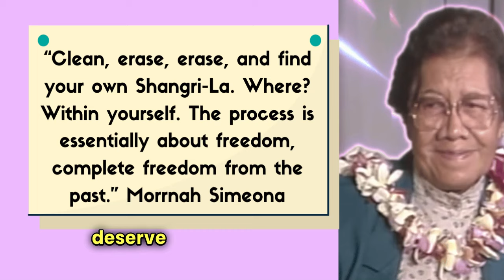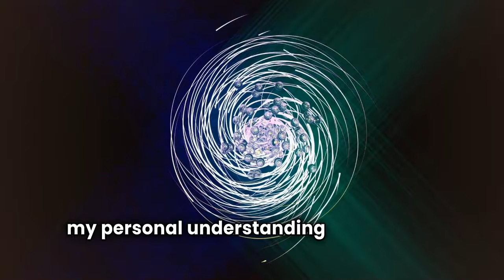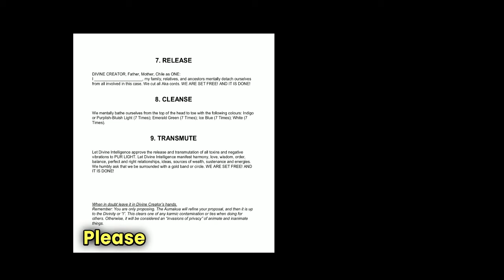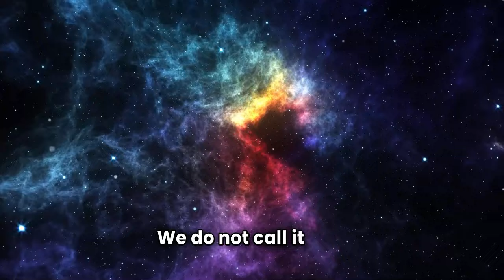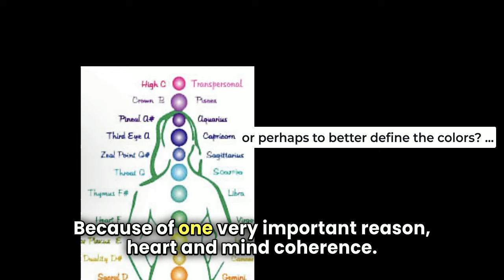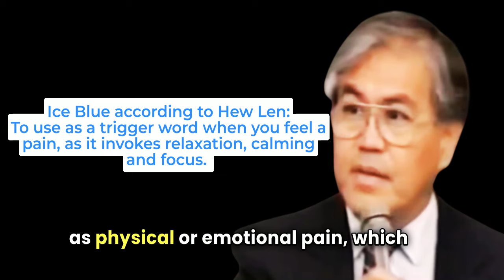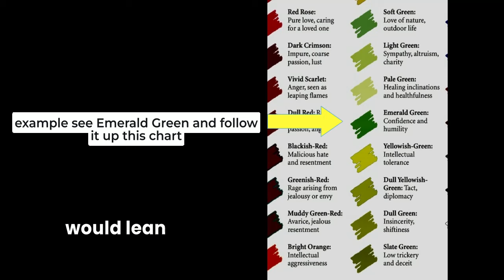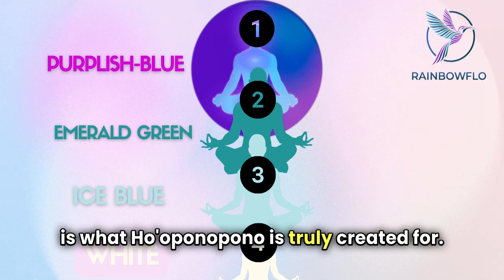Enhancing Your Practice with Color Cleansing✨Thought Implanting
Ever wonder how one might imagine the color bathing process of the Hawaiian 12-step practice known as Ho'oponopono? If you want to elevate your spiritual "I", the wise teacher Morrnah Simeona said during the "Age of Aquarius," one would be able to do something that could not be easily achieved back in the 80s. She was sharing her clairvoyant gift of the near future!

 Transmutation with ONLY the conscious mind.

What is color cleansing? How can it enhance your spiritual practice of purification? This video will level up your cleaning tools and shift your imagination into high gear.

Transmutation or the sacred act of alchemy is what ho'oponopono is about. Shifting the dark shadows, aka cords and unwanted objects and vibrations to PURE LIGHT can also be achieved by thought implanting (ho'upu'upu)

🌺Go to: Rainowflo.com for your free copy of the 12-step original process of ho'oponopono!